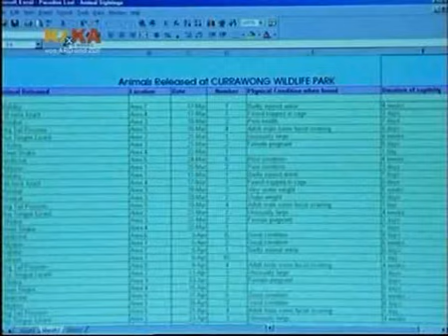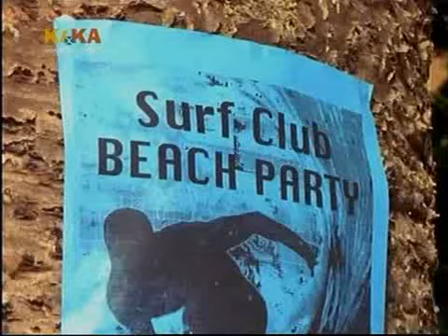outriders 15 2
Hier mal die Folge 15 von der Serie 'Outriders'  Teil 2

You see here the 15th episode of the series 'Outriders' part 2